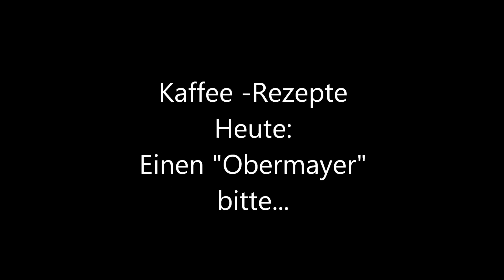Kaffee-Rezepte Obermayer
Ein kleiner oder großer Mokka, Zucker nach Geschmack, umrühren, sehr kalte flüssige Schlagsahne über einen umgedrehten Löffel langsam auf die Oberfläche setzen. Schnell servieren, schnell trinken !
Ein gewisser Obermayer, Mitglied der Wiener Philharmoniker und Stammgast vieler Wiener Kaffeehäuser, bestellte seinen Kaffee stets auf diese Art und verlieh dem Kaffee-Rezept auf diese Weise seinen Namen.